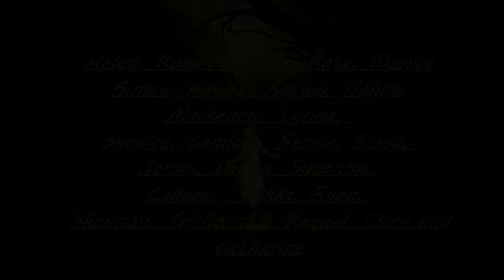ASMR | Demon House of Gary Indiana | Whispered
My name is Shannon. On occasion you will see Sean making videos.

I cover a great deal of True Crime Cases on this channel
I mean no disrespect to any of the families or people
affected or involved in these cases.
I am just delivering it in a different way.
I am trying to bring knowledge and attention to
 cases that may not have been seen otherwise.

Don't forget to leave me your name so I can thank you!

Got Case Suggestions? Questions? Wanna chat?

Want a sneak peek into my life when I am NOT filming or researching?

Add me on SnapChat for even more behind the scenes footage!
GeekWaresASMR

Kelly, Lauren, Rebecca, Apryl
Jenny, Jen, Alex, Michelle
Christina, Brooke, Krista, Karen,
Lizzy, Catherine, Shannon, Ryan
Rikka, Colleen, Suzanne, Mandy
Elissa, Kotina, Lynne, Hahna
Raquel, Haylee, Aimee, Monika
Jessica, Robin and Helen.

I love our little community and I thank each and every one of you
From the bottom of my heart. I cannot express the joy you all bring
me each and every single day.